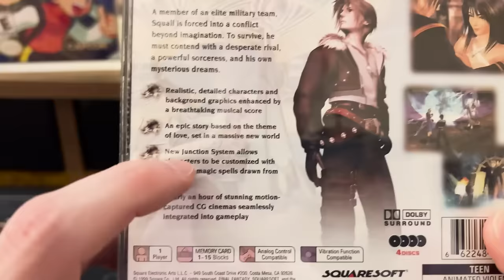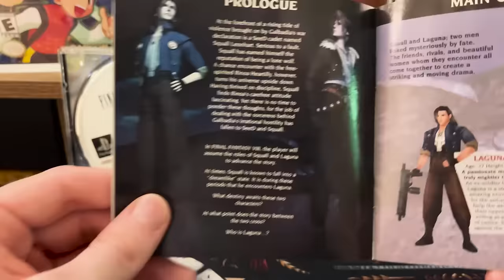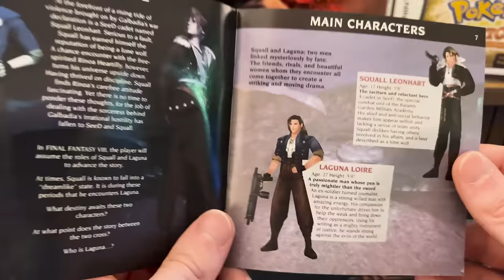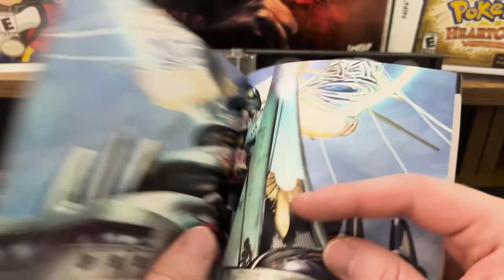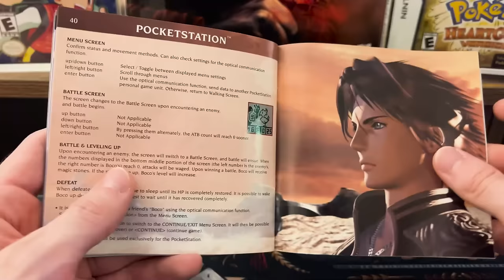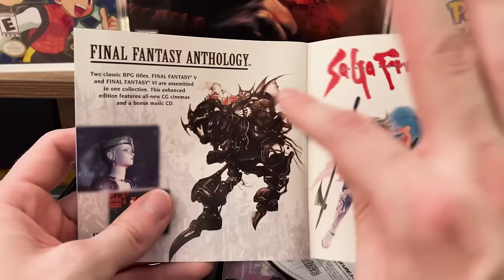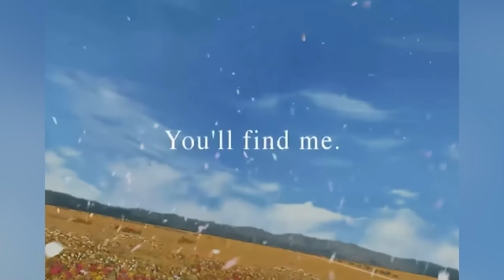So I played FINAL FANTASY VIII For The First Time...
As a lover of the obscure and underappreciated in Final Fantasy such as 13 or Dirge Of Cerberus, I was very excited to play this one for the first time. Final Fantasy VIII stands as arguably the most contentious entry in the entire series. Following up the beloved Final Fantasy VII, the game had the deck stacked against it, but has time been kind to this one? Well, I played for the first time and found out.